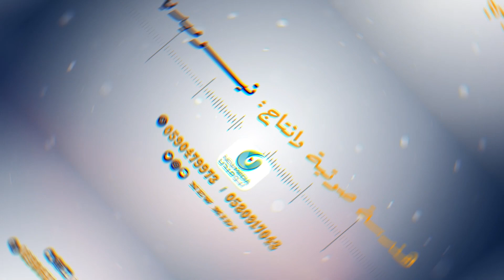ياسعد لا تحاول غناء الفنان عبد العزيز الدوسري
نيوميديا للإنتاج المرئي والصوتي 😇🙏🏻.

 ▪خدماتنا ⁉🔔